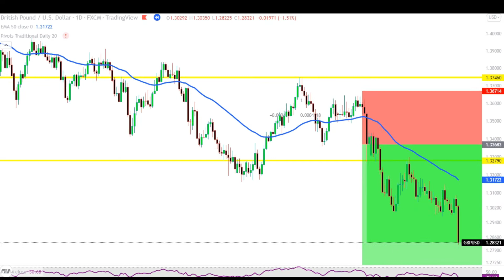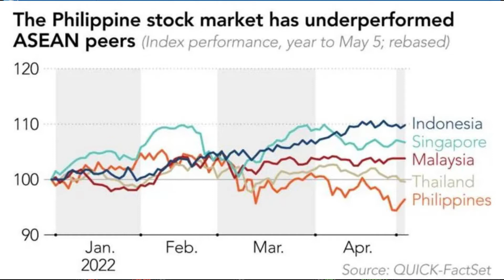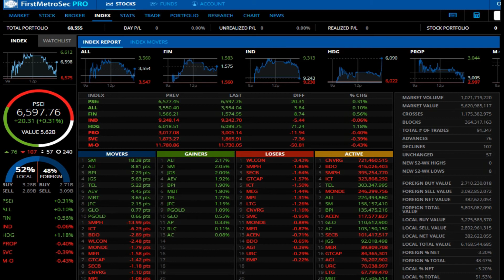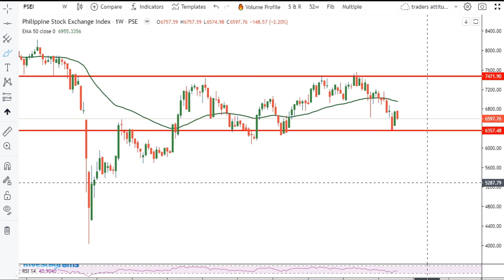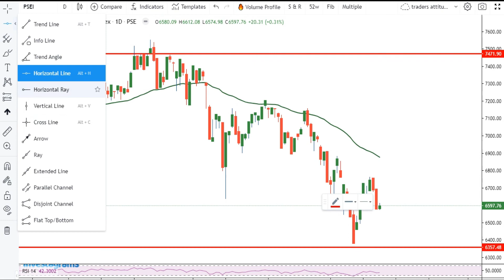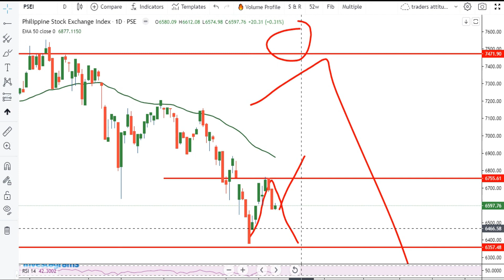How Philippine Stocks Fared After New President First 100 Day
In This Video I'm gonna Discuss How Philippine Stocks Fared After New President First 100 Day so let get right in to it